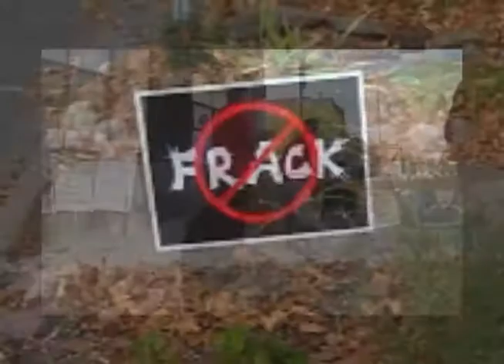No Frackin' Way! (drums edit)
Drummers recorded at the Binghamton EPA hearings.
No fracking way!